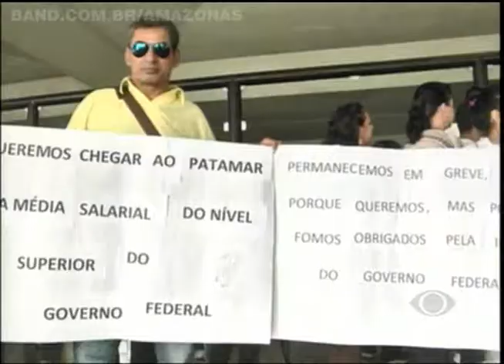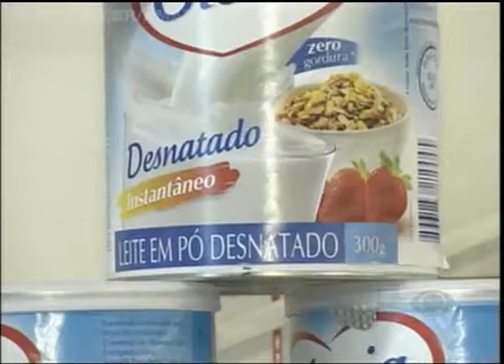BAND CIDADE 31/3/2014 - 3º Bloco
Perto do fim, greve da SUFRAMA preocupa empresário do Polo Industrial | Vasco vence Sport por 6x2 e conquista Copa Brasil de Beach Soccer | Policial militar ajuda a fazer parto no posto da barreira na Torquato Tapajós